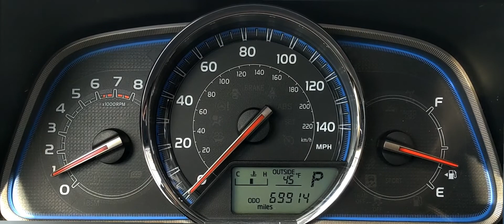Toyota - RAV4 - 2013 - Limited: Gauge Cluster Startup Sequence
2013 Toyota RAV4 Limited: Gauge Cluster Startup Sequence